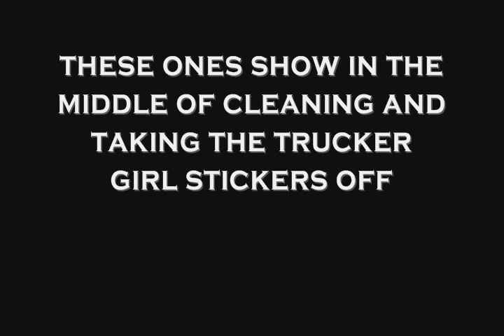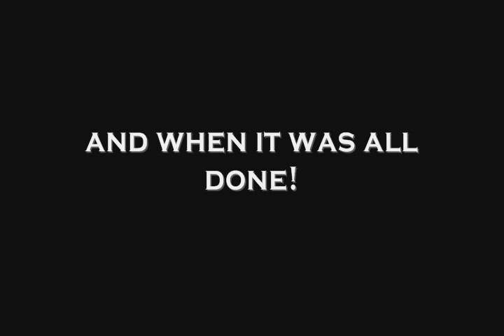painting a helmet unprofessionally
the steps i took while getting my helmet ready for paint

the song name is - your my daddy - by benny banassi